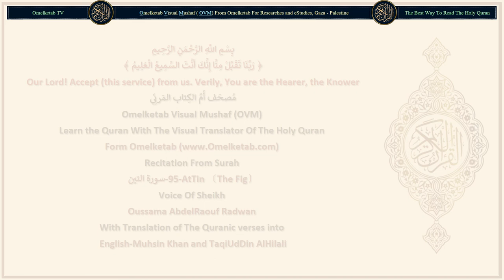95 AtTin 〔The Fig〕 سورة التين English Muhsin Khan and TaqiUdDin AlHilali Radwan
95-AtTin 〔The Fig〕-سورة التين-English-Muhsin Khan and TaqiUdDin AlHilali-Radwan... [By the fig, and the olive,(1)By the fig, and the olive,(1)By Mount Sinai,(2)And by this city of security (Makkah).(3)Verily, We created man of the best stature (mould),(4)Then We reduced him to the lowest of the low,(5)Save those who believe (in Islamic Monotheism) and do righteous deeds, then they shall have a reward without end (Paradise).(6)Then what (or who) causes you (O disbelievers) to deny the Recompense (i.e. Day of Resurrection)?(7)Is not Allah the Best of judges?(8)]

Surah Name: 95-AtTin 〔The Fig〕-سورة التين